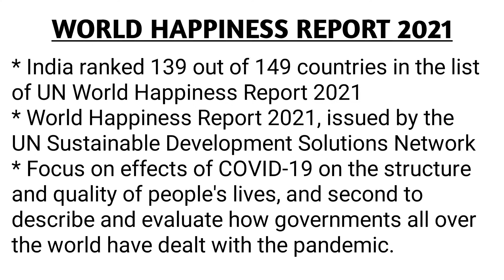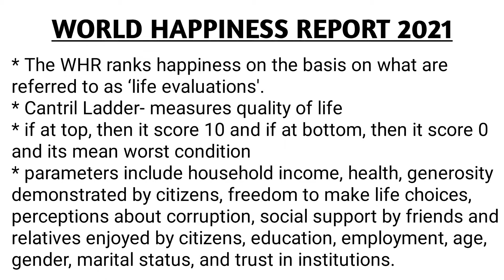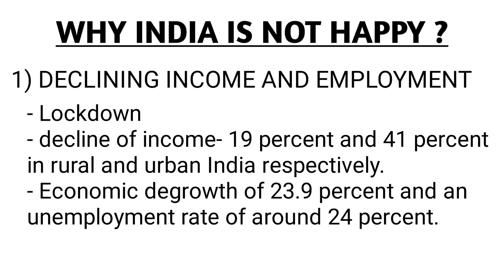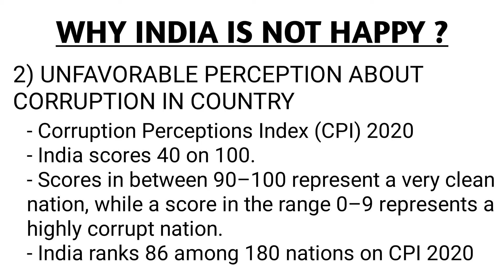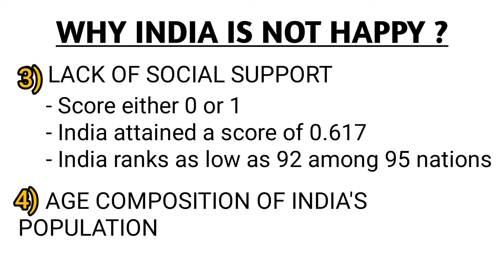studycloud Why India Unhappy ?/ World Happiness Report 2021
Last month, World Happiness Report released. India ranks 139th. India worst in gross happiness. What factors leads to country's unhappiness ?
Want to know, watch the complete video.